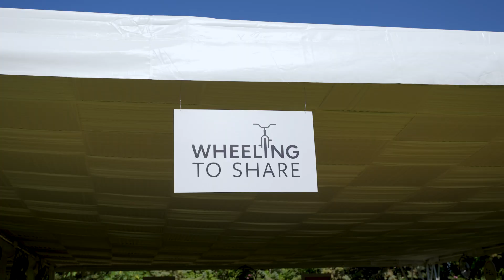Event Plus for PPC | CSR Event